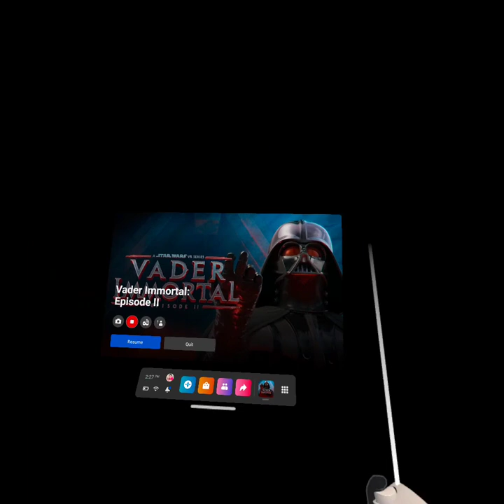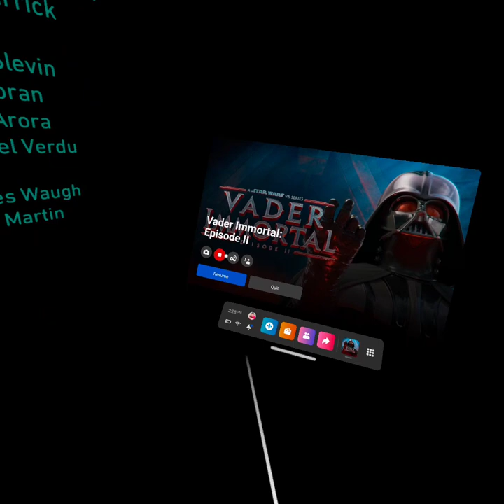Vader Immortal part 2